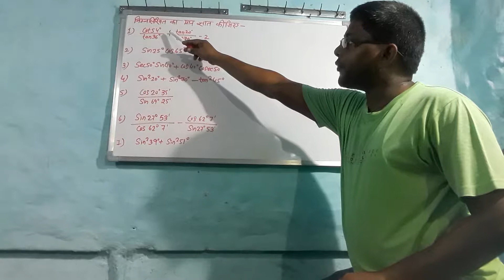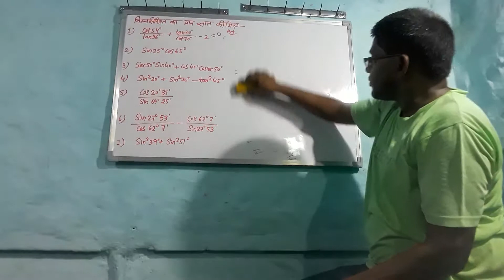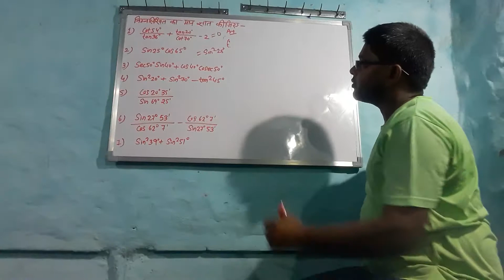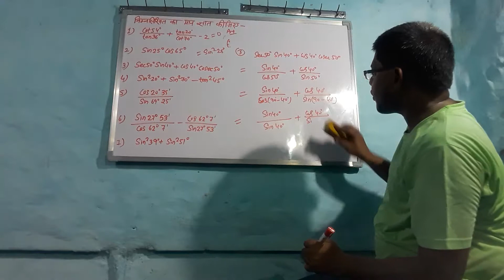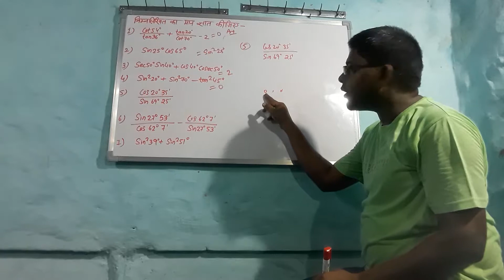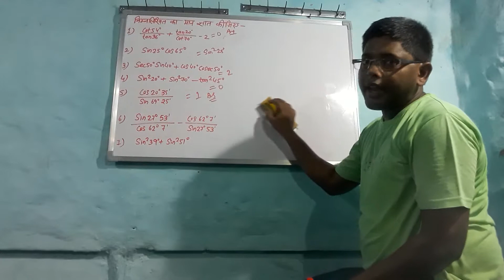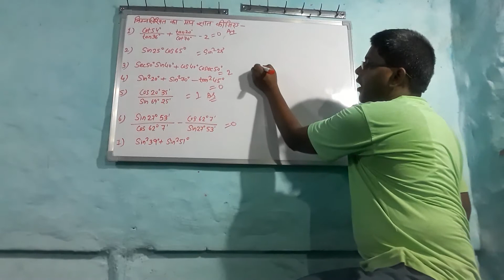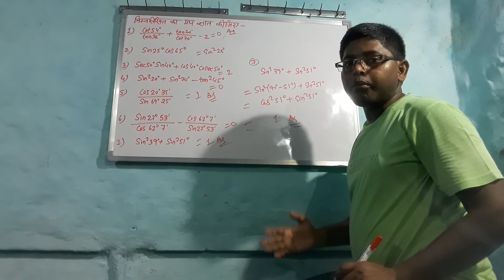Chapter # trigonometry # free learning video channel please subscribe to my channel AVADHESH KUMAR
Chapter # trigonometry # angle base type of questions with solution all competitions examinations with the help of formula base concepts and if you like my video, please subscribe to my channel AVADHESH KUMAR, like share comment and hit the bell icon for watching upcoming my  videos notifications.thanks for watching my videos keep learning and keep growing keep practicing keep watching.